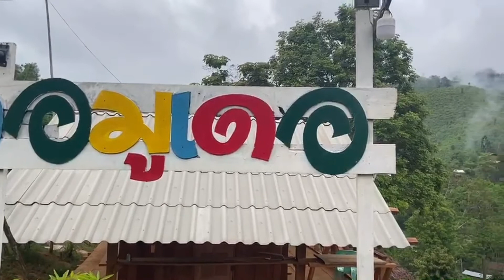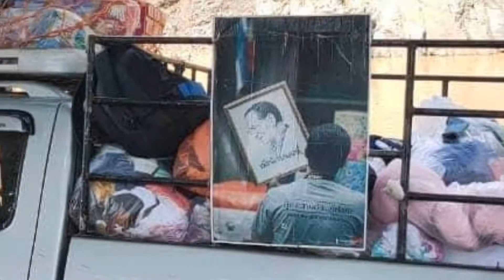Teaser กิจกรรมแจกอาหาร Ep.5 ตอน ปันสุข แม่ฮ่องสอน | ตะลอนไปกัน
*** ส่งน้องไปสำรวจ ***

กิจกรรมแจกอาหาร ep. ต่อไปนี้ จะมีการเปลี่ยนแปลงไปจากเดิม ที่เคยขับรถจักรยานยนต์แจก ครั้งต่อจากนี้ จะ รวบรวม สิ่งของต่างๆที่ไม่ได้ใช้จากเพื่อนๆพี่ๆในโซเชี่ยลที่ส่งๆมารวบรวม

 จัดทริป เดินสายบริจาคตามท้องถิ่นต่างๆต่อไปจากนี้ครับ

รอบนี้จะไม่ถี่เหมือนทุกเดือนที่ผ่านมา เนื่องจากต้องรวบรวมสิ่งของ
ไปเรื่อยๆ 3-4 เดือน ครั้ง โดยประมาณครับ

*ท่านใดสนใจร่วมบริจาค
-ข้าวสารอาหารแห้ง(เป็นหลัก)
-อุปกรณ์การเรียน สมุด ดินสอ ดินสอสี เป็นต้น
-เสื้อผ้าต่างๆ รองเท้าต่างๆ ตุ๊กตาๆ

**ติดต่อโดยตรง. (สัญญาณอาจไม่ค่อยดีนะครับ)
พระปลัดวาโย ถาวโร
วัดห้วยสิงห์ ต.แม่ยวม อ.แม่เรียง
จ.แม่ฮ่องสอน 58110